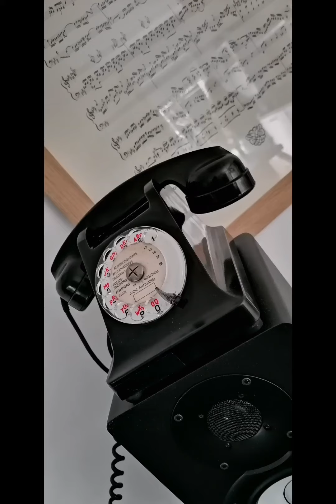Vintage Téléphone Restoration - Ericsson Mod 330-1 - (~50') - Bakélite - Made in France - Works well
Vintage Téléphone Restoration - Ericsson  Colombes - Bakélite - Made in France
serial 268936
SCH 1202.BG
Propriété de l'état
P.T.T
Appareil Mobile BCI
330-1 Société des téléphones Ericsson
N°023513
marché du tétéc 73516558